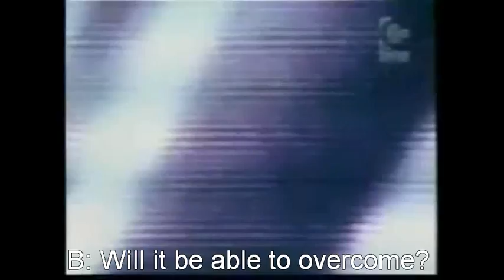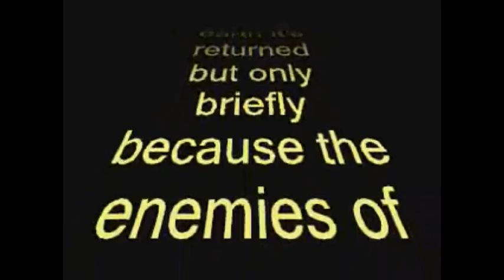Real Fantasy Fight -Episode 21- Vegetarian Tiger Robot vs Mascara Sagrada Familia (sound fixed)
Grappling Rules
all submisions allowed.
no time limit.
Reffery Rodrigo.